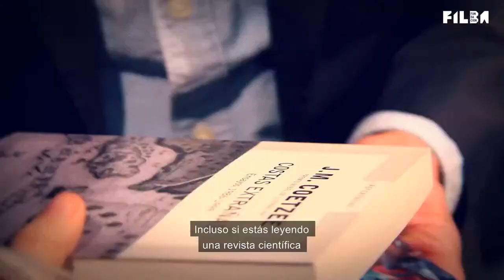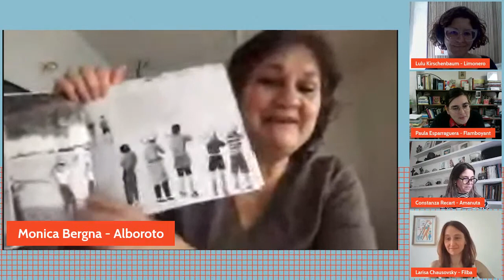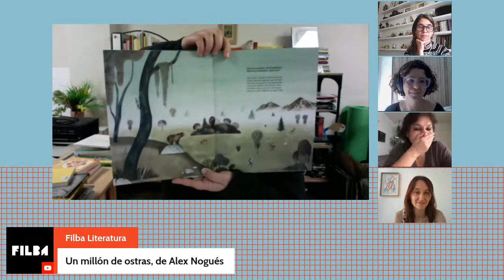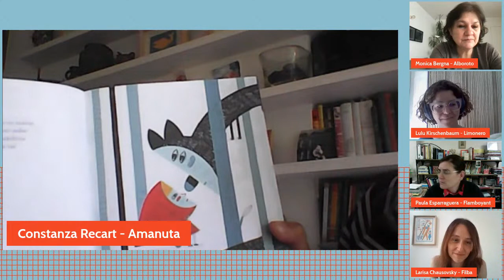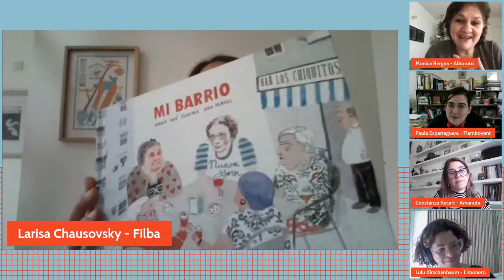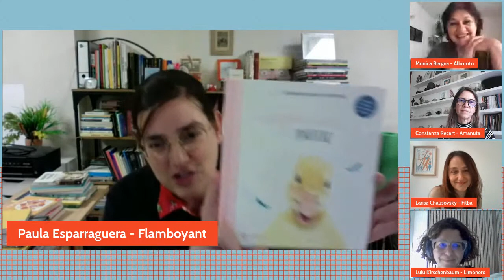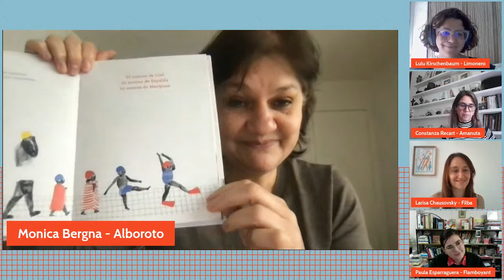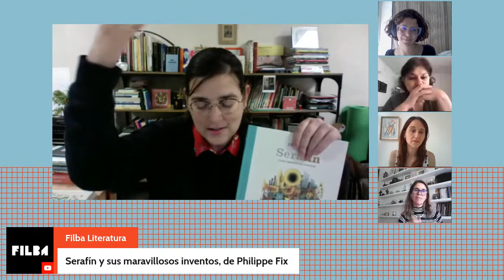Filba2021 - CONVERSACIÓN. Catálogo en juego. Esparraguera, Bergna, Recart, Kirschenbaum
CATÁLOGO EN JUEGO
Participan: Paula Esparraguera (Ed. Flamboyant, España), Mónica Bergna (Alboroto Ediciones, México), Arianna Squilloni (A buen paso, España), Lulu Kirschenbaum (Limonero, Argentina)

Cuatro editoras toman sus catálogos y los ponen sobre la mesa como si fueran un mazo de cartas. A distintas categorías que se proponen como disparadores, cada una responderá con un libro del propio catálogo, que pondrá a jugar con los libros de las demás participantes. Así, el juego es la excusa para conversar sobre libros, estéticas, temáticas, infancias, apuestas, riesgo y decisiones editoriales.